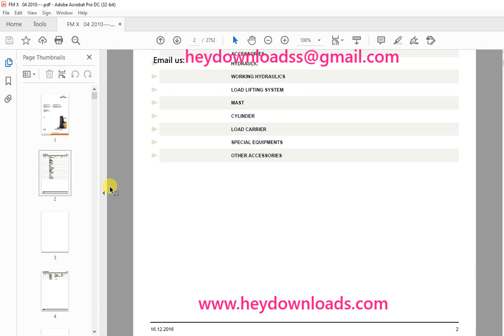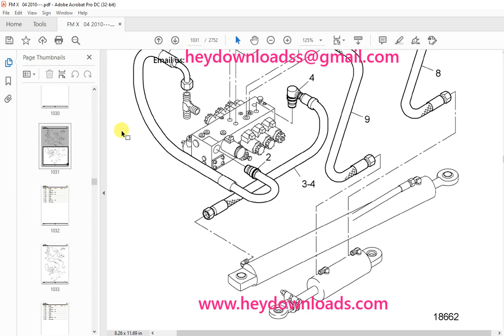STILL STED Forklift FM-X Reach mast stacker Spare Parts List Manual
Language : English
Pages : 2752
Downloadable : Yes
File Type : PDF